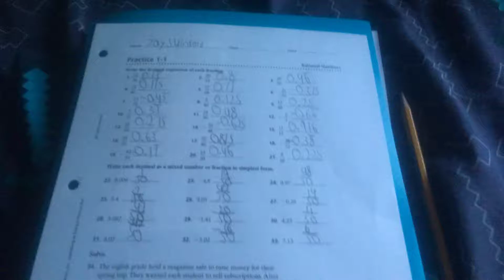J S movie bowser Jr hits puberty